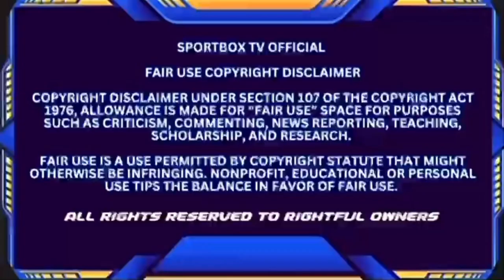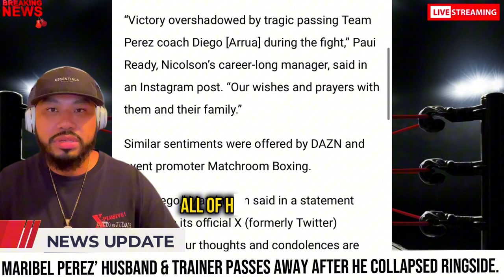Maribel Perez HUSBAND & Trainer PASSES AWAY After Collpasing Ringside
Trainer Diego Arrua collapses during Sabrina Perez vs Skye Nicolson title bout and dies from heart attack
Argentina's Sabrina Perez was boxing Skye Nicolson for the WBC's Interim featherweight title when her trainer Diego Arrua collapsed and suffered a heart attack. He later died in hospital.